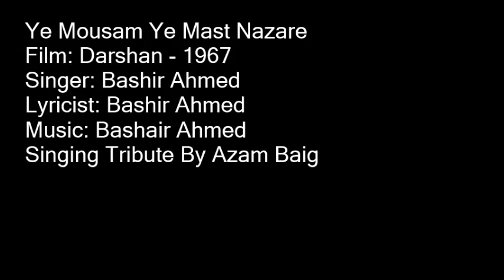Ye Mousam Ye Mast Nazare By Azam Baig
A Very Loving Tribute to The Greatest Singing By Azam Baig
Film: Darshan - 1967
Singer: Bashir Ahmed
Lyricist: Bashir Ahmed